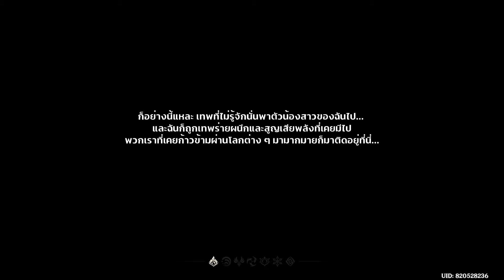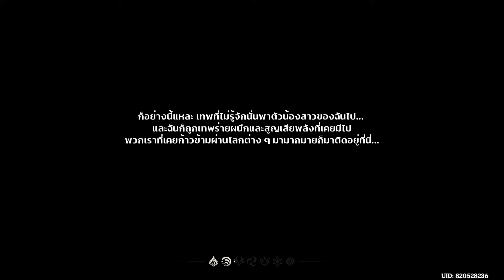Genshin Impact จุดเริ่มต้น